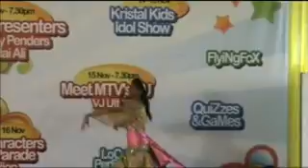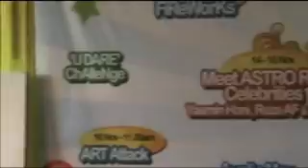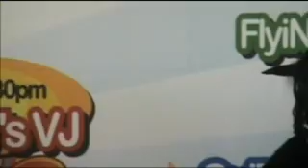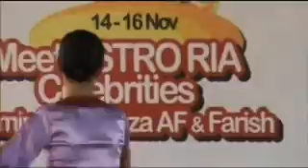Urban Vibe Brunei - "Disney Princesses"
A ballet performance by UV ballerinas as Disney Princesses for DST Carnival's Kids Day.